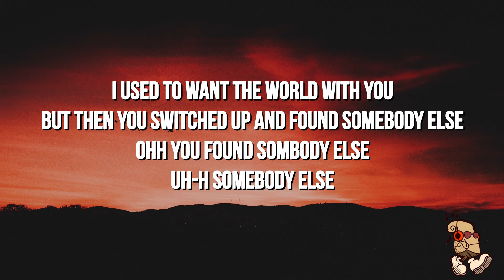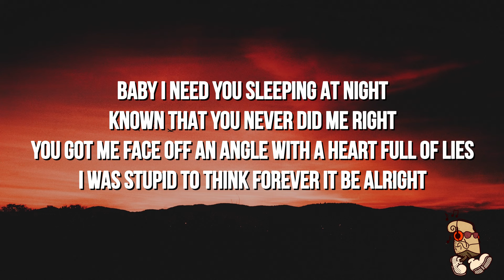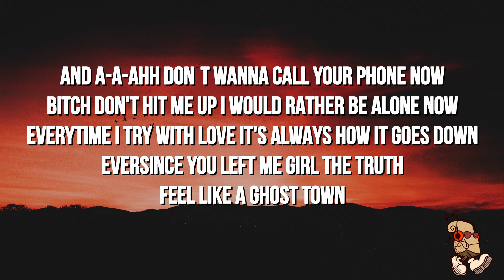Sweezy - Ghost Town (Lyrics)